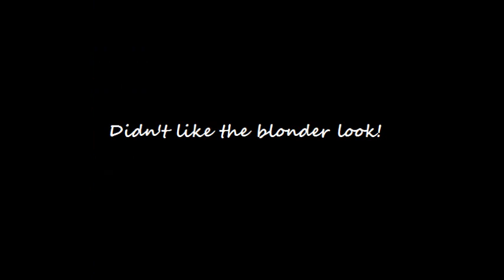Hair N Stuffin's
doin our hair... yep thats it... plus special announcement!!!
ALL RIGHTS and CLAIMS GO TO deadmau5 and his productions! :)

(our director/camera guy)